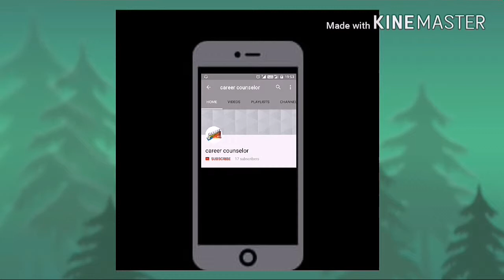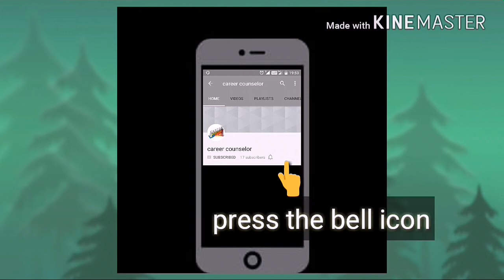Music class display board ideas || Music classroom display board ideas for school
Music class Bulletin Board Ideas

Music class bulletin board decorations ideas

Music class DIY bulletin board decorating ideas

Music class Awesome Bulletin Boards to Try in Your Classroom

Music class bulletin board ideas for new sessions

Music class Bulletin Board Ideas for Your Classroom

Music class Back to school bulletin board for school

Music classroom An Easy Way to Layer Borders on Your Classroom Bulletin Boards

Music Classroom Walls and Teacher Bulletin Board Ideas

Music classroom Ideas and Thoughts School Display